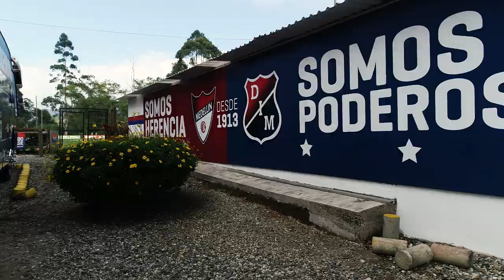[Pretemporada Día 1️⃣] 🔴🔵🎥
[Pretemporada Día 1️⃣] 🔴🔵🎥 Así fue la primera sesión del 2020. El Decano retornó a prácticas pensando en las competiciones que afrontará en el año. 👏 VamosMedellín | Siempre con vos.